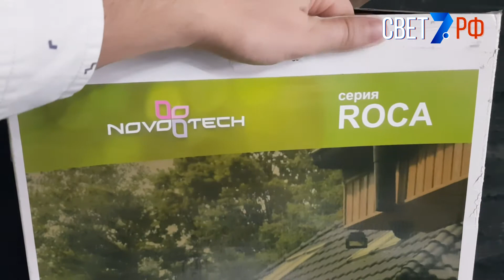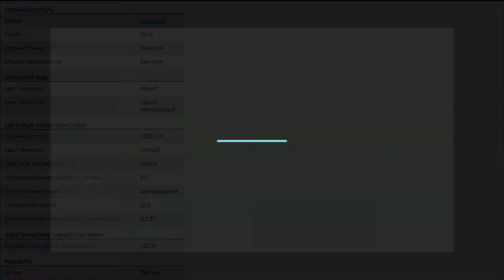Уличный наземный светодиодный светильник/фонарь Novotech Roca 357676